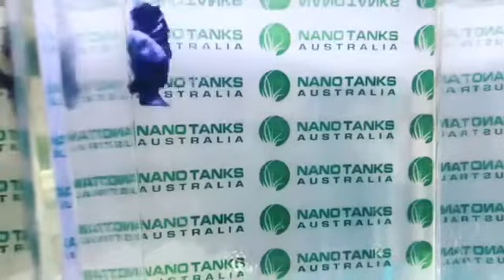14 13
Welcome to a video by Nano Tanks Australia Aquarium Shop
We are a brick and mortar shop in Sydney NSW.
We specialise in Bettas, Discus, Corydoras, Killies, Nano Fish and Rare Plants.

Our Bettas are taken care very closely and you are welcome to check the quality of it before bidding.

Please note that lights used comes from a mobile phone flash. There is colour enhancements done on some photos to draw your attention on the features of the fish.

You are welcome to visit us anytime we are open
Please check our website for opening hours

David and the NTA Team.